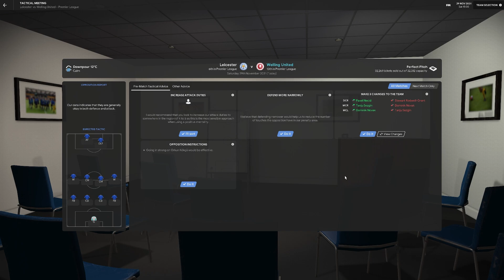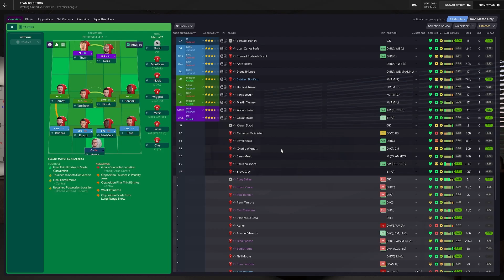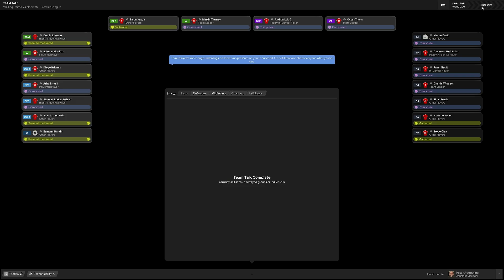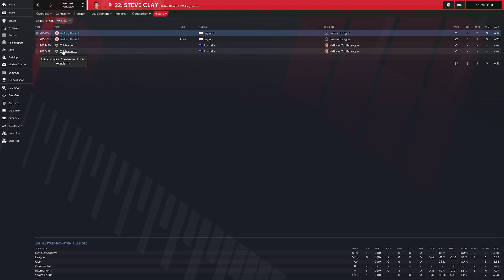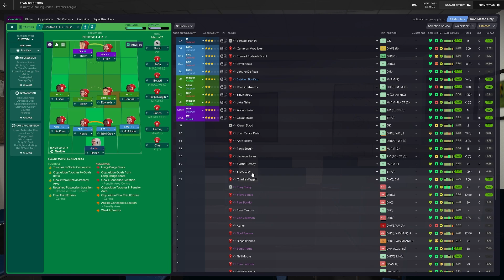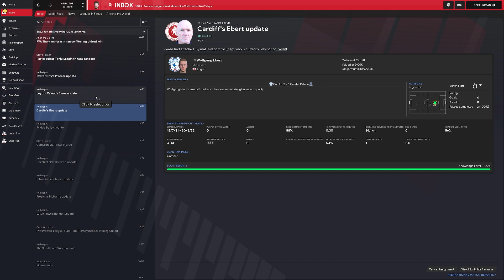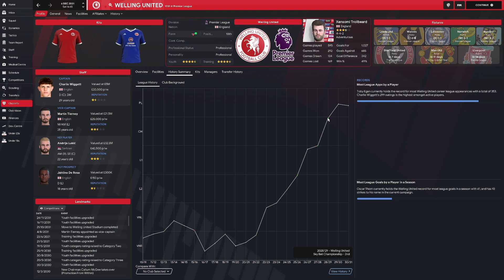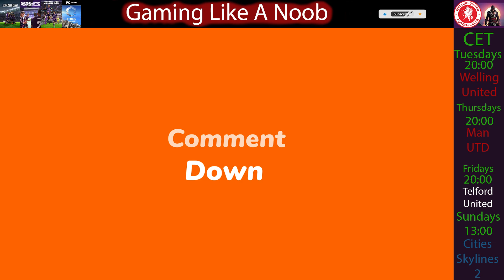Football Manager 2021 Welling United Season 12 Ep. 6